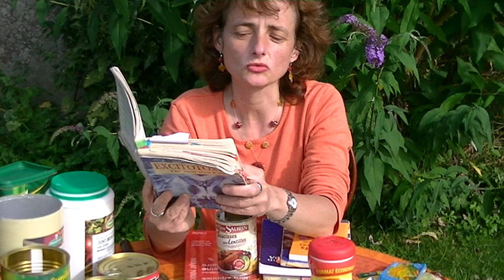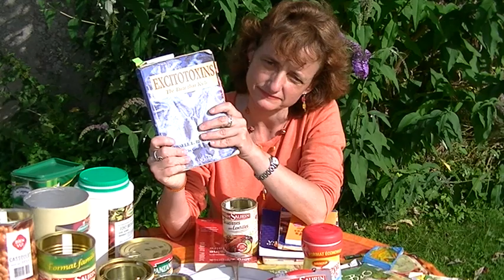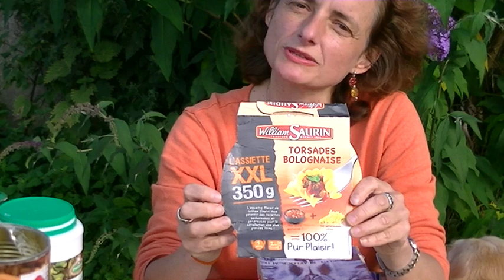La vérité sur les plats en boites, les soupes et les sauces en sachets" avec Corinne GOUGET